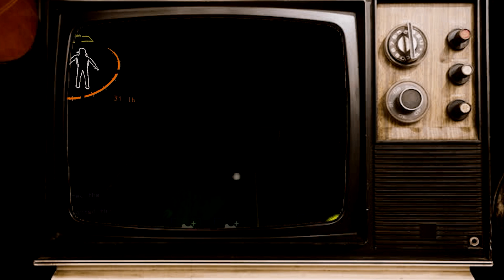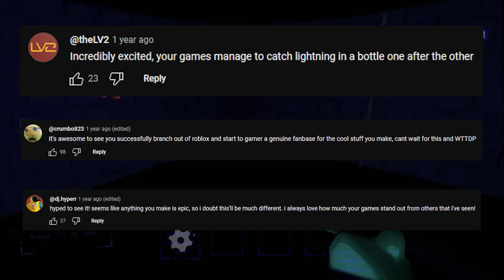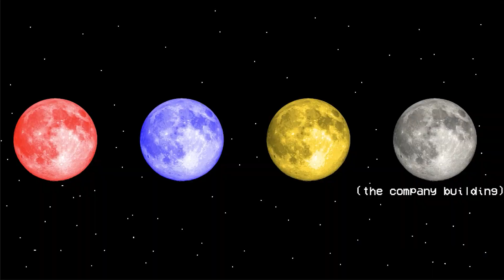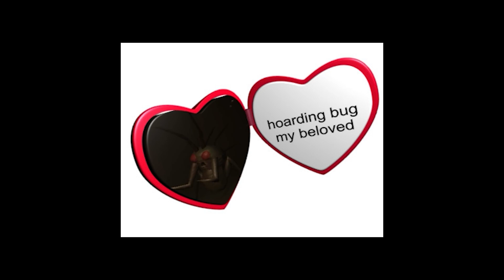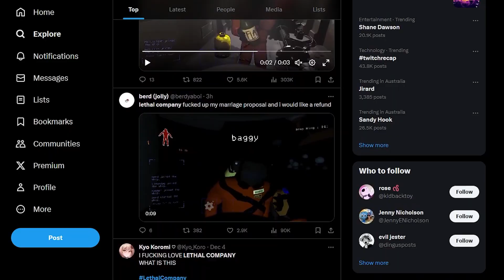How is Lethal Company So Popular, Anyway?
idk man it's just a good game

Special Thanks to:
Bailey, Amy, Serena, Atticus, Liv, Luke, Brayden